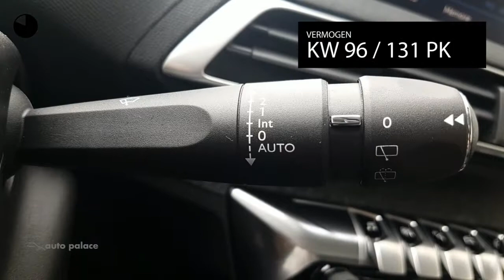Peugeot 3008 PREMIUM BLUEHDI 130PK FOCAL HI-FI DRAADLOZE TELEFOONLADER